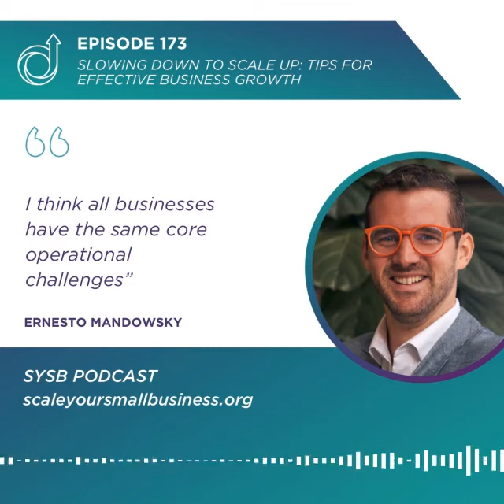When there are too many cooks in the kitchen, the meal does not taste as good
“When there are too many cooks in the kitchen, the meal does not taste as good.” Ernesto Mandowsky

The CEO of CPD Advisors, Ernesto Mandowsky, was recently a guest on the "Scale Your Small Business" podcast. In the episode, Mandowsky discusses common obstacles business owners face when scaling their businesses, such as getting caught up in the hustle and not taking the time to slow down and identify challenges.

👉 Let’s talk about it! Drop a comment and I'll DM you the link!